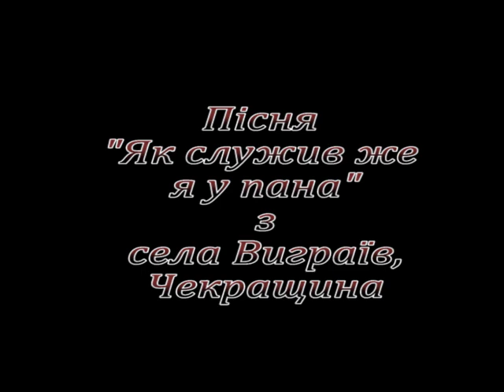"Ой служив я у пана". Українська народна сороміцька пісня. 18+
"Ой служив я у пана". Українська народна сороміцька пісня  та інші пісні.
18+

Текст пісні:

Як служив  я у пана
Та й першеє літо та й літо -
Заробив же я у пана
Курочку за літо.

А та курка-чубатурка,
Нема пезди сама шкурка,
По садочку ходить та й ходить,
Курчаточок водить та й водить.

Як служив же я у пана
Та й другеє літо та й літо -
Заробив я у пана
Качечку за літо.

А те качка пездокрячка,
А та курка-чубатурка,

Як служив же я в пана
Та й третєє літо та літо -
Гусака за літо.

А той гусь хуем трусь,

Та й четверте літо та літо -
Індика за літо.

А той індюк пиздюк пиздюк,

Та й п'ятеє літо та й літо -
Барана за літо.

А той баран бе-бе,
Кого стріне того єбе,

Ой служив же я в пана
Та й на шосте літо та й літо -
Телятко за літо.

А те теля з пезди криля,

Та й на сьоме літо та й літо -
Дівчину за літо.

А те дівча наєблося,
Впало з печі та вбилося,